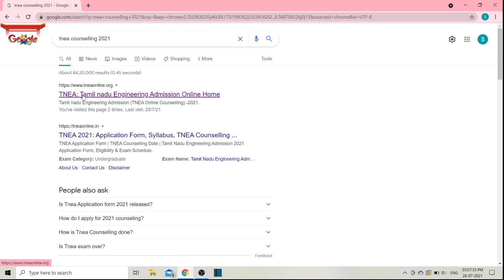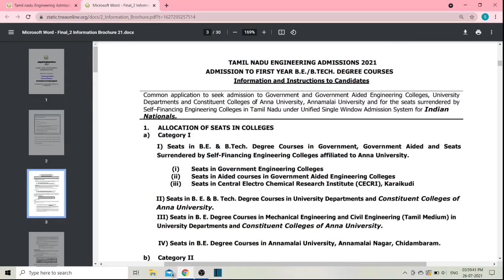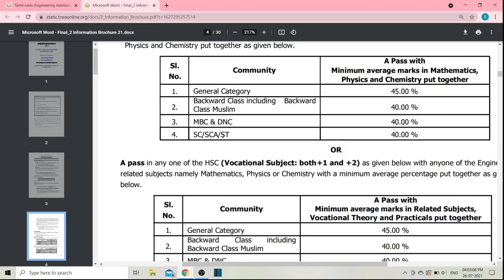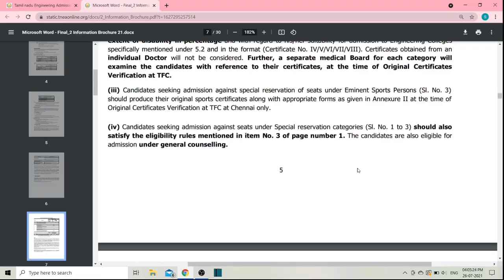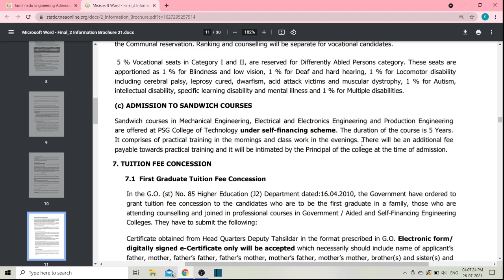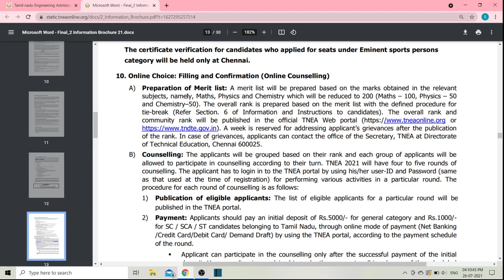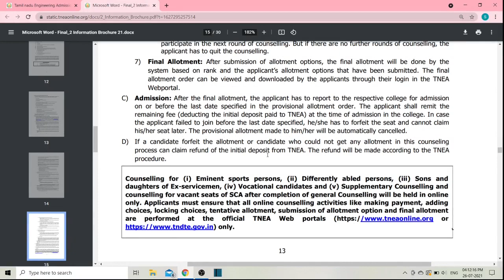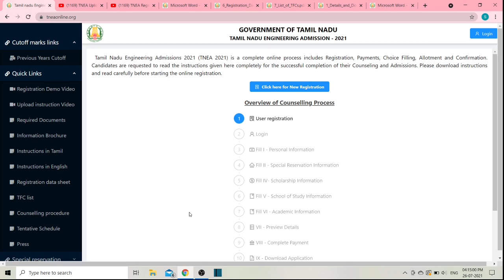TNEA 2021 | ALL DETAILS YOU SHOULD KNOW BEFORE YOU APPLY | IN TAMIL | VERY IMPORTANT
12th chemistry chapter 1 in tamil